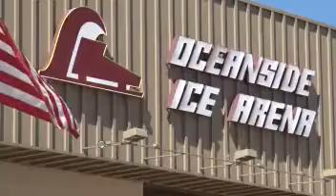PAC 12 Plus ASU Hockey Pregame Show (9/30 vs NAIT)